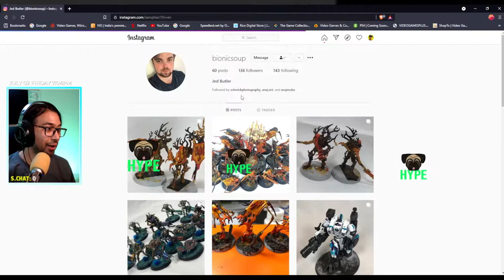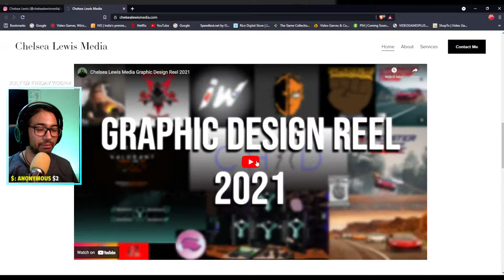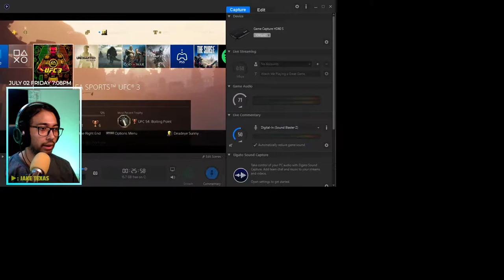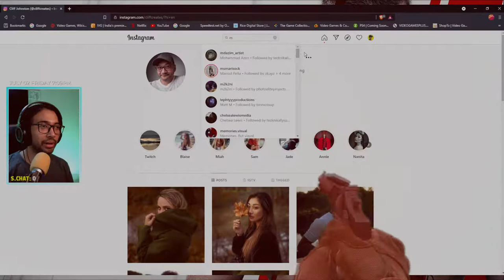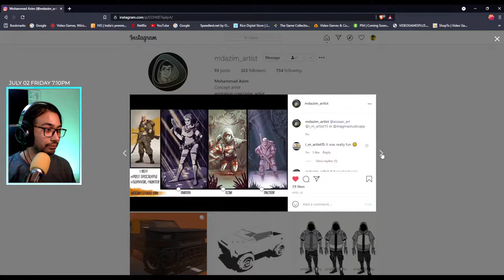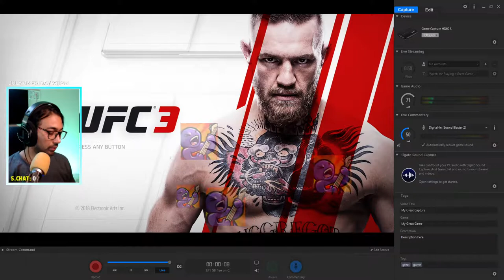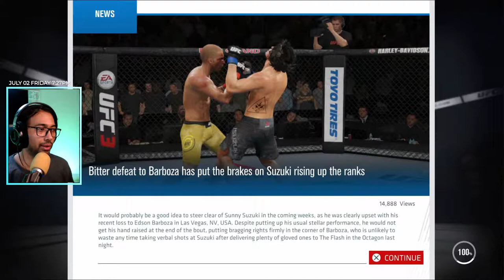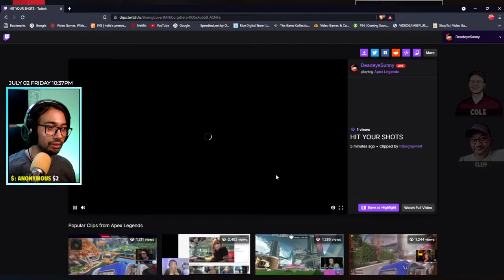🔴Live | UFC 3 | New Moves, Tattoos and Tanned Skin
DeadeyeSunny will play UFC 3's Career Mode today and will try to become the Champion.